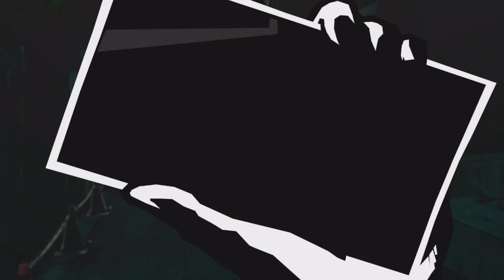Persona 5 Royal-P.4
Join the Phantom Thieves as the steal the hearts of evil people.